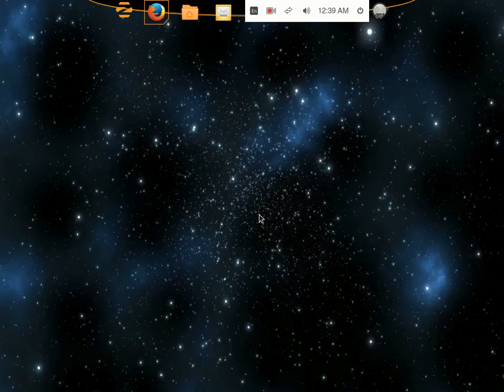Possible To Install Linux And Windows 10?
I answer a common question from a viewer. This was a full install alongside Windows 10.